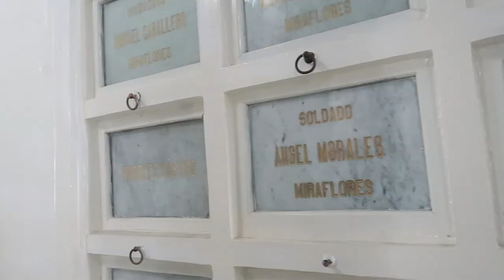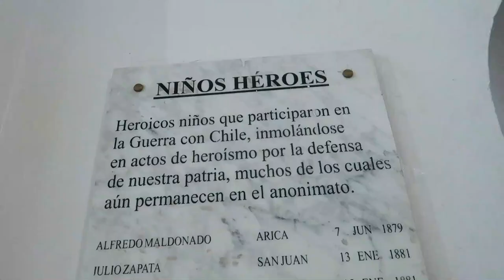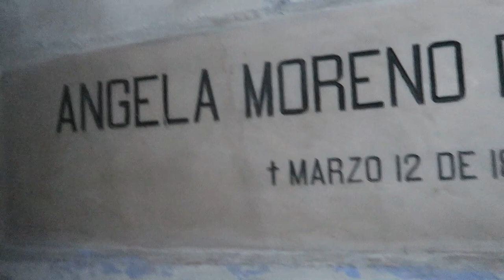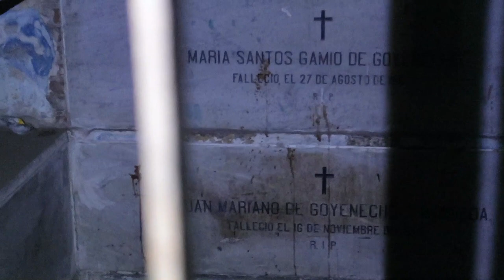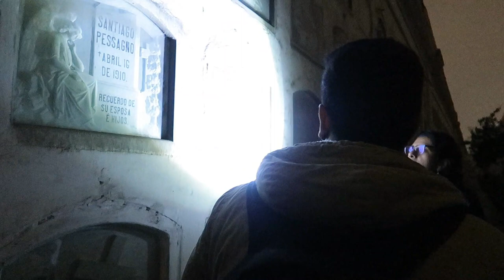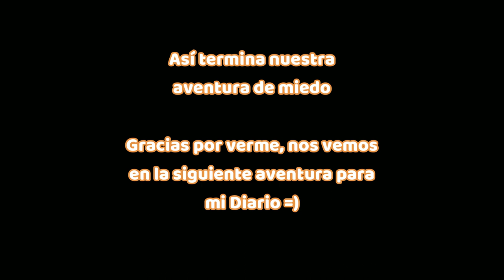Cementerio Presbítero - Aventura de miedo | Diario de Lizy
Hola hola amigos! disculpen que haya tenido abandonado este canal, estaba haciendo videos para mi otro canal "Susurros de la luna" si aún no has visita mi nuevo proyecto, te invito a que puedas ir y darme tu apoyo.
Hace un par de meses me fui con algunos amigos a visitar el CEMENTERIO PRESBITERO MAESTRO, si que da miedo, si aún no lo has visitado, te invito que lo hagas, es divertido y aventuresco.